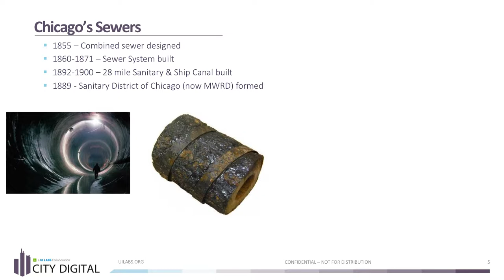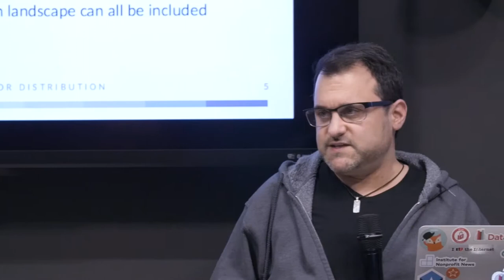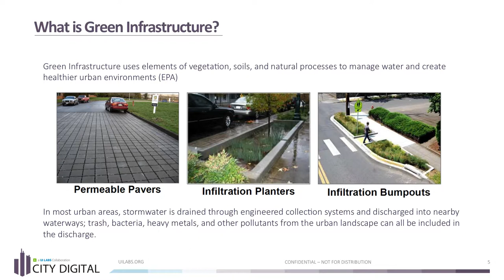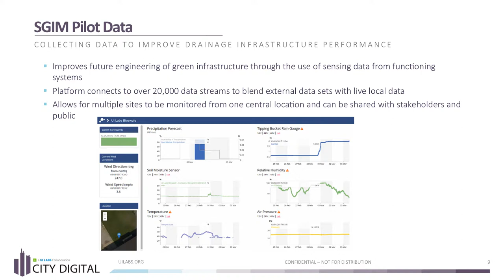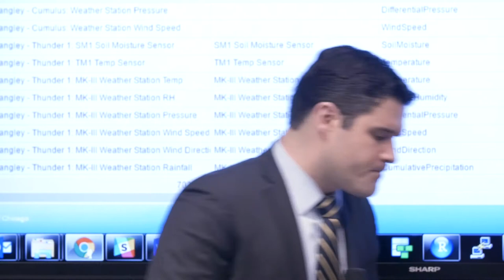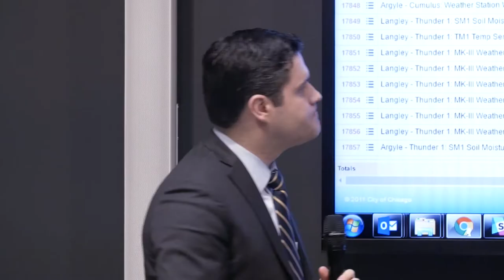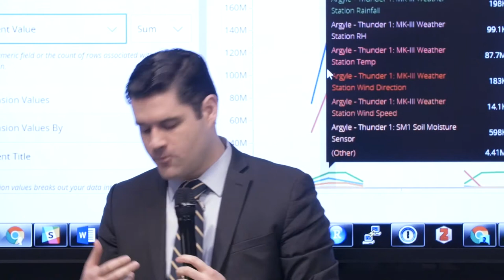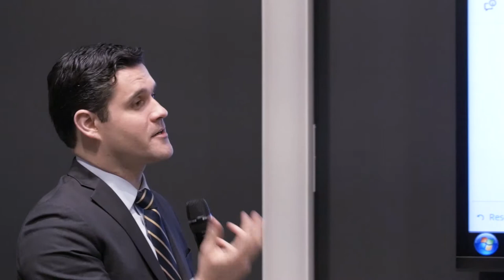Smart Green Infrastructure Monitoring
Flooding in the Chicagoland area due to excess stormwater has resulted in over 182,000 claims of property damage with a total estimated cost of $735 million over the last five years. This damage is the result of combined sewer system backups into homes and waterbodies.

To alleviate this, the City of Chicago has allocated $50M to augment the combined sewer system with green infrastructure. The program has focused on implementing a combination of traditional and green stormwater infrastructure.

Last year City Digital, part of UI Labs, kicked-off their Smart Green Infrastructure Monitoring pilot that brought together a team including Microsoft, Opti, Senformatics, West Monroe Partners, and AECOM to develop a new collection of technologies to remotely monitor the performance of green infrastructure.

With the City of Chicago, the monitoring technology has been deployed at four green infrastructure sites across the City to monitor the performance of a variety of green infrastructure types, including a bioswale, permeable pavers, infiltration planters, and tree grates.

Adam Hecktman, Microsoft’s Director of Technology & Civic Innovation Chicago, Dana Al-Qadi, Engineer at AECOM and Tom Schenk, Chief Data Officer at the City of Chicago present details on the pilot formation, solution deployed, and initial findings from this effort.